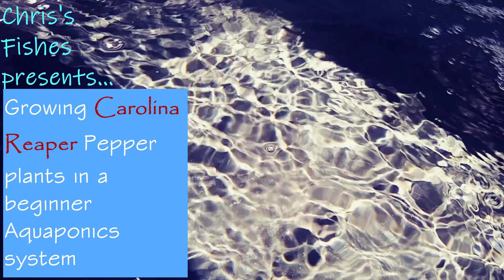Carolina Reaper Peppers - Grown in aquaponics - Start to finish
This is part of my beginners aquaponics setup... very low tech.  I started these pepper seeds then forgot what breed of pepper they were until the first pods started forming.  Now it looks like I will have a nice 1st harvest of Carolina Reaper peppers.

I will be doing a Reaper pepper eating challenge video soon.